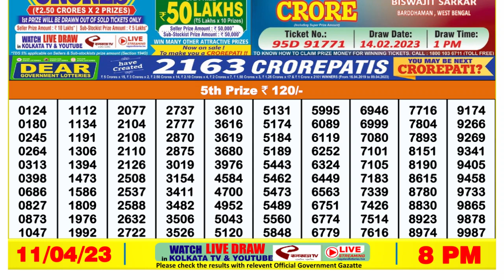Dear Lottery Sambad 8pm today 11.04.23 Nagaland State Lottery Result